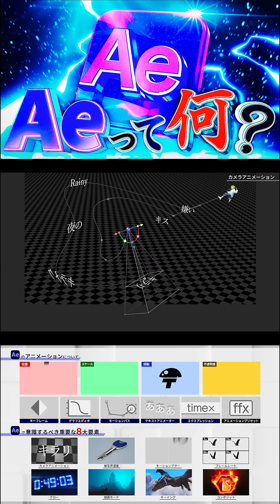【Definitive Guide】The Essential 8: What Every Adobe After Effects Beginner Needs to Master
🎨 Get Started with After Effects!

[Plugins introduced in the video]

★AEJuice“I Want It All Bundle Lifetime”

1. Click add to cart
2. Click the shopping cart button at the top right of the screen

Have you heard of Adobe Creative Cloud?
Creative Cloud is a subscription service that gives you access to over 20 different creative tools.
It includes everything you need for creation — design, video, photography, music, and AI — all in one place.
One of its key strengths is that you can handle the entire production process, from design to video editing, seamlessly.
This video provides a comprehensive overview of After Effects, one of the most powerful tools in Creative Cloud.